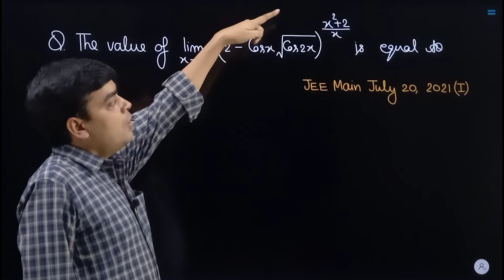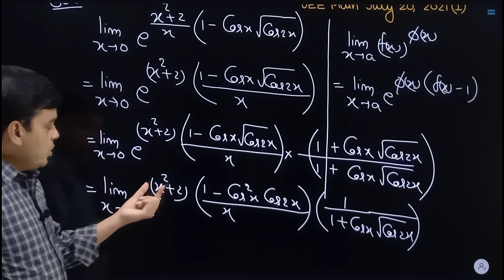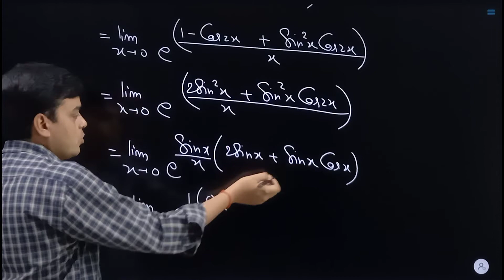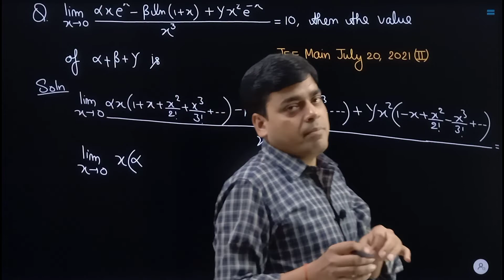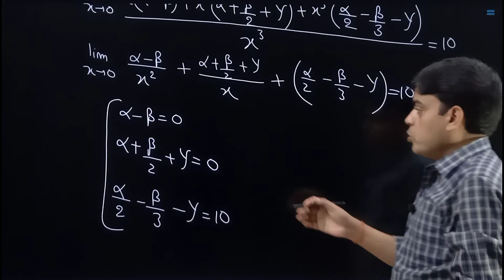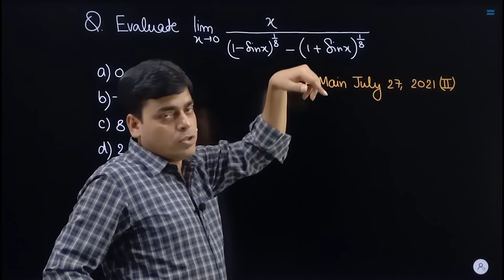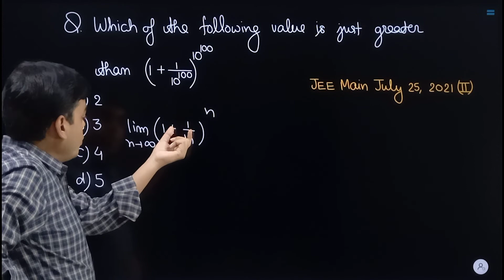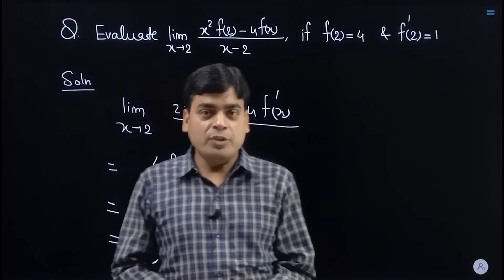JEE Main PYQs # 55 | Limits questions asked in JEE Main July, 2021 | RK Gupta Classes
In this video we have discussed the limits questions which were asked in JEE Main July 2021. The questions which were asked were very conceptual as it always happen in JEE exam. I have tried to explain it in such a way that you may be confident to solve such questions if they appear in the next coming exam.